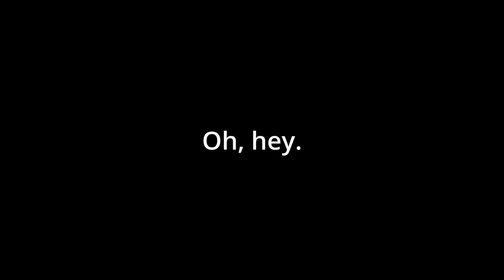Would you look at that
Light on content this week for reasons.